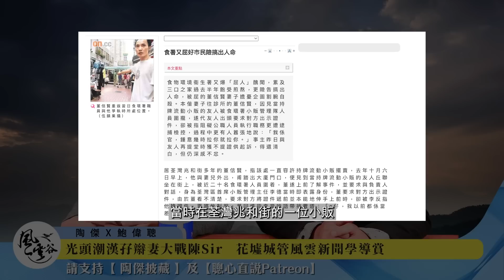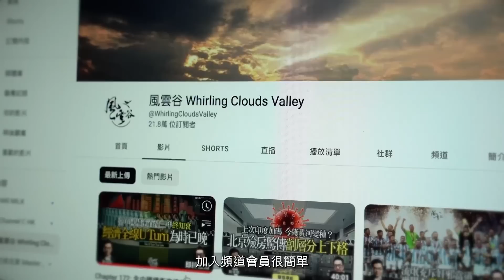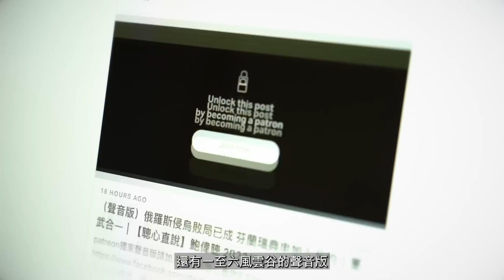Chapter 319：【中文字幕版】光頭潮漢孖辮妻大戰陳Sir 花墟城管風雲新聞學導賞｜陶傑 鮑偉聰｜2023/06/16